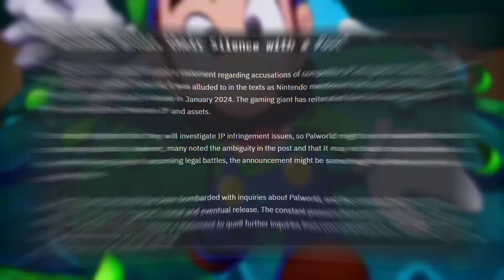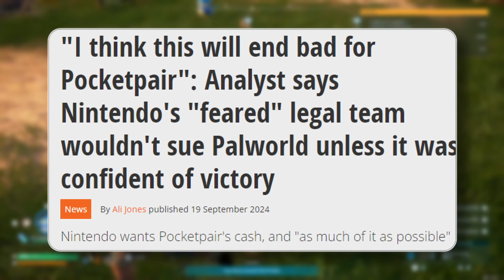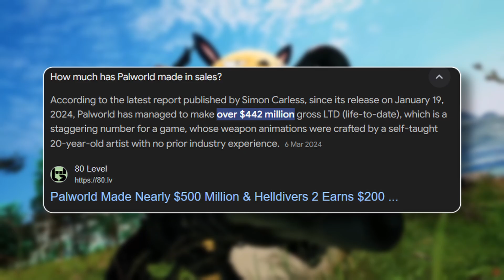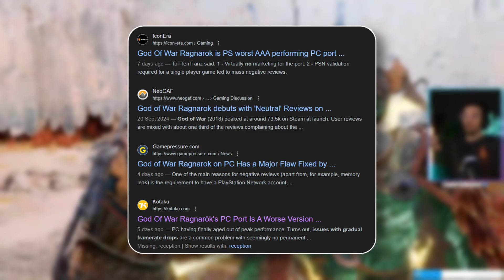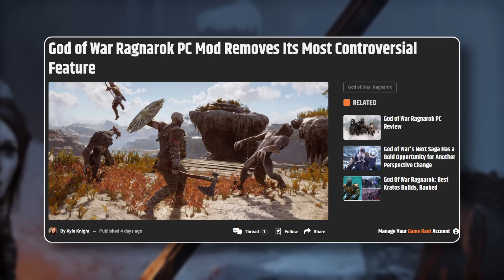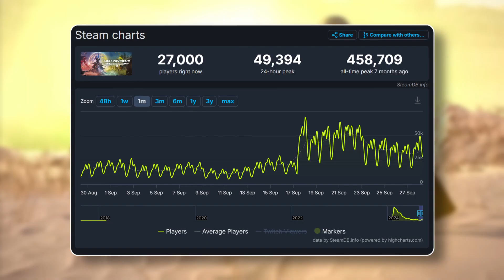Nintendo Suing Palworld + State of Play Summary | BigWynNews Ep 9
Today I have the last couple weeks of news in gaming since I was away on holiday and missed last week! We're looking at Nintendo Suing Palworld, Microsofts handheld, GOW Ragnarok, State of Play, Hellidvers 2, Space marine 2 and many more topics and issues!